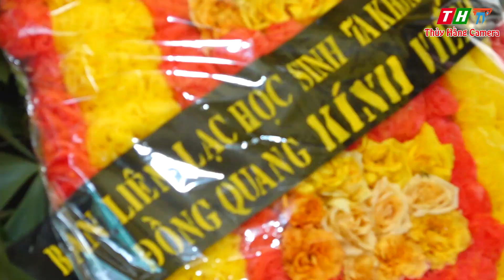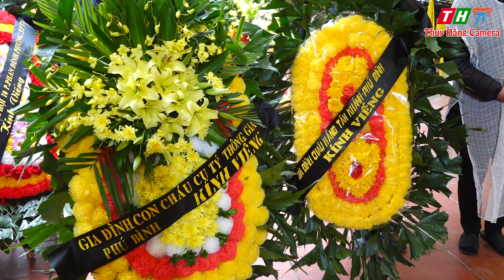ĐÁM TANG Ở ĐƯỜNG MIMH CẦU TP THÁI NGUYÊN